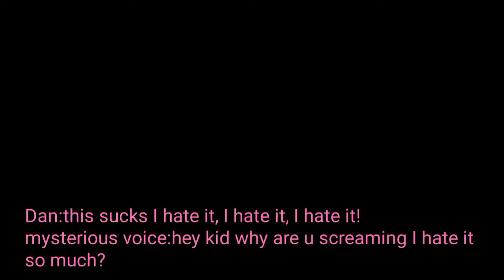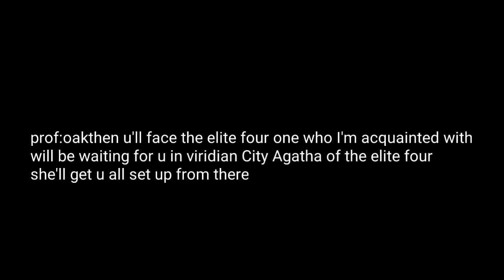pokemon legends ep1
Dan, Chase, Elaine all are about to begin there journey!